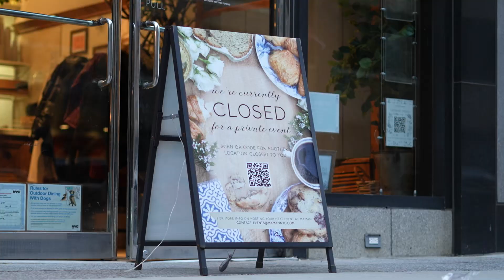Vivian's Baby Shower 01.28.23